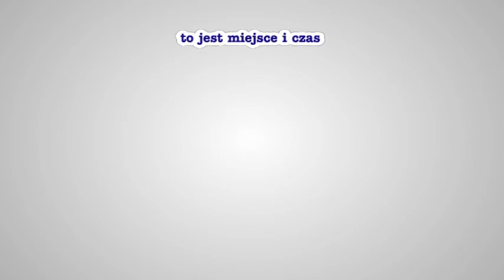Dospel CKM Włókniarz Częstochowa - Betard Sparta Wrocław bieg 13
★ Batchelor, Szombierski, Jepsen Jensen, Ljung 3:3 (48:30) ★ relacja z meczu - bieg po biegu - jest dostępna na stronie